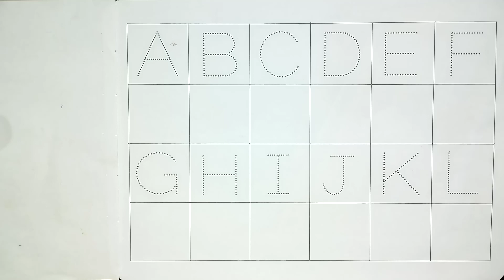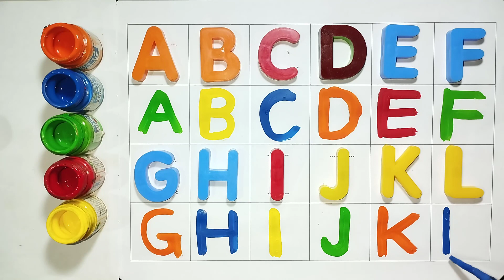a for apple b for ball | abcd rhymes | abc song | alphabets | abc learning for toddlers | coloring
abc 123
color song
123 song
numbers song
abcd
abc song
abc
abcde
abcd rhymes
abcd song
abcd abcd
a se anar
colour
colours name